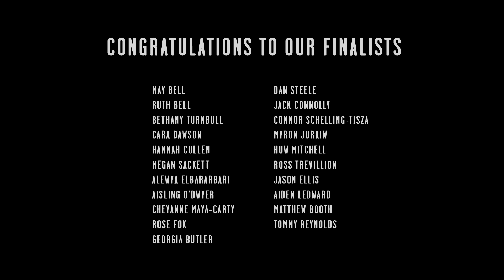EML UK 2013 Episode 2: ClassOf2013 | Elite Model Look UK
Meet the class of 2013 as they get ready to take part in the 2013 bootcamp & national final.